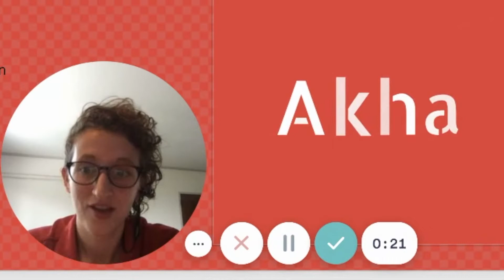High School Virtual Sport Challenges Week 2021 - AKHA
House Competition has been fierce this year with all four Houses within a few points of grabbing the title from last year's winner - Lahu.

The High School Virtual House Challenges Week 2021 will run from Wednesday 16 June to Tuesday 22 June. This is a great opportunity to make an impact and help determine who will be the overall House Champions for 2021.

Students can be involved in as many House challenges as they wish and receive House points for participating. The website will go live next Wednesday and registration as well as a live Kahoot Quiz will take place at the start of the High School Virtual House Challenges Week.

Who will you be supporting? Is it AKHA House?